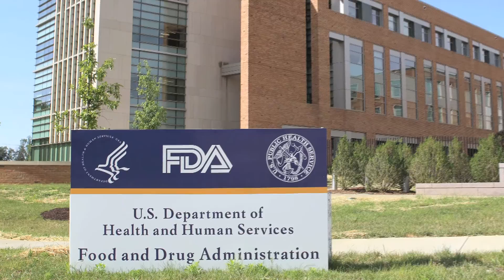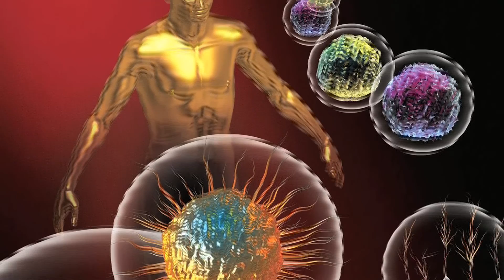STEM CELL THERAPY: Biotechnology To The Rescue - intro clip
This one-minute teaser is from a one-hour TV documentary special produced by the award-winning producer, Dr. Elliott Haimoff of Global Science Productions that deals with the current and future directions of stem cell research and therapy, giving the viewing audience a glimpse into the wondrous advances made that are now only available in the medical and scientific literature.  Stem cell therapy has the potential to dramatically change the treatment of human
disease, and in the future, medical researchers anticipate being able to use technologies from stem cell research to cure a wide variety of diseases.  However, there still exists a great
deal of scientific uncertainty surrounding stem cell research, which
could be overcome through public debate, future research, and
clinical trials as well as the further education of the public.